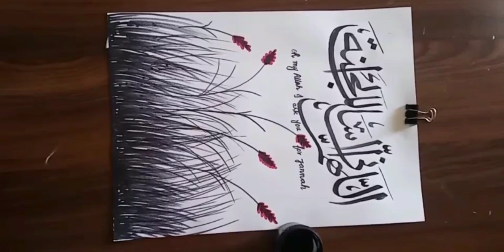islamic calligraphy art arabic art nasheed modern calligraphy